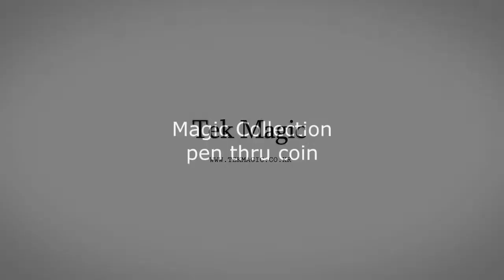매직컬렉션 시리즈 - 펜 쓰루 코인 - 동전 3개를 관통하는 연필! - magic collection pen thru coin